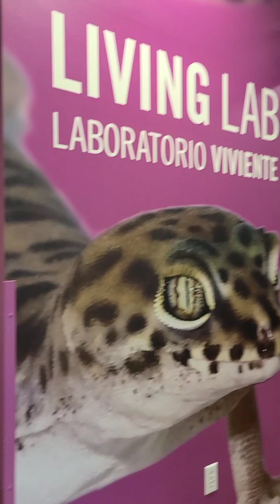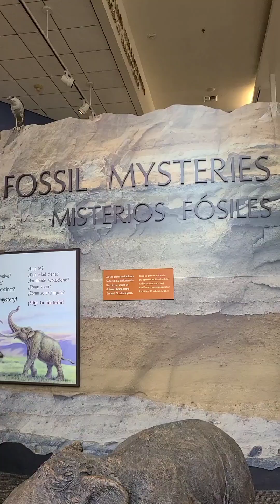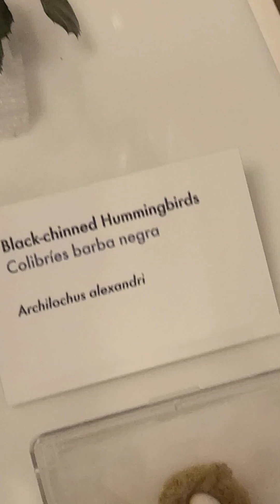San Diego Natural History Museum